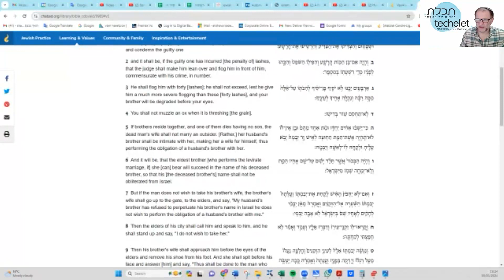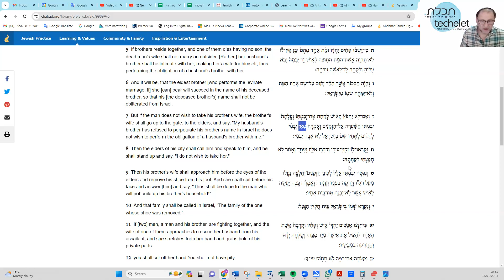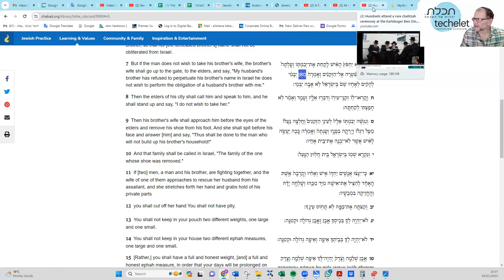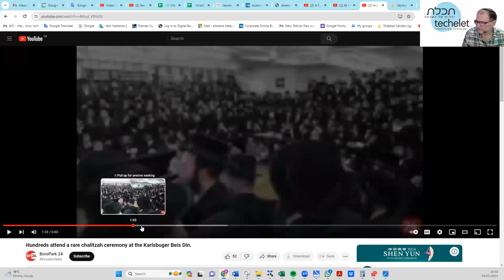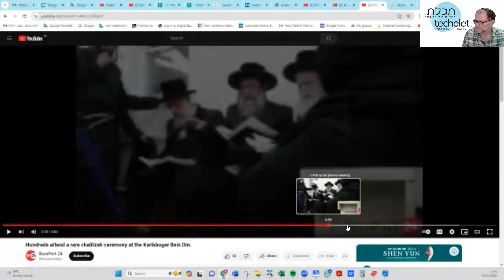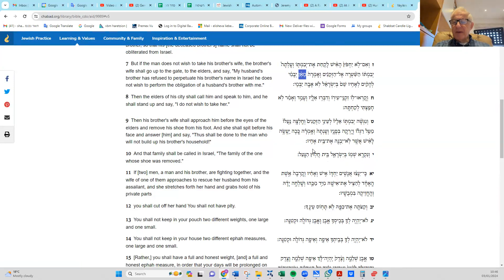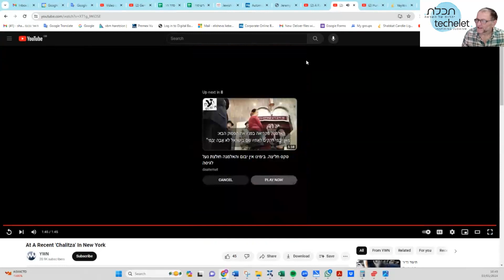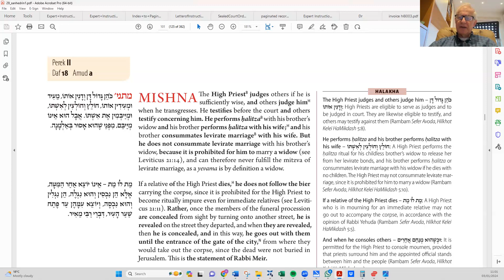Gemarah Sanhedrin 18a 02 01 24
three modern day Chalitza ceremonies- and a bit of Gemarah too!